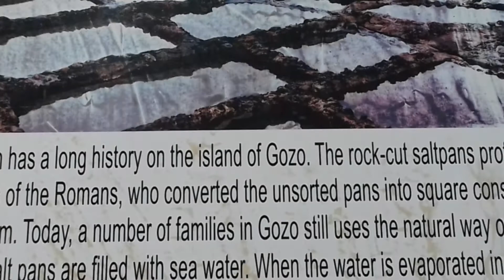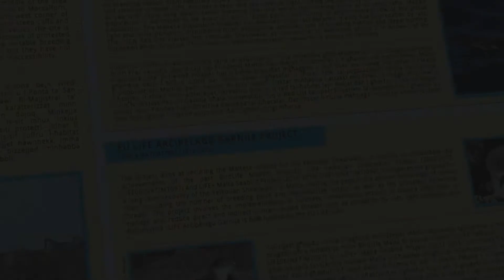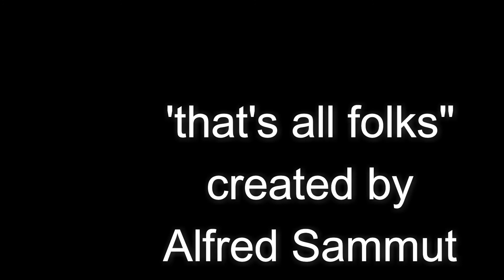Carleyann Gozo Safari